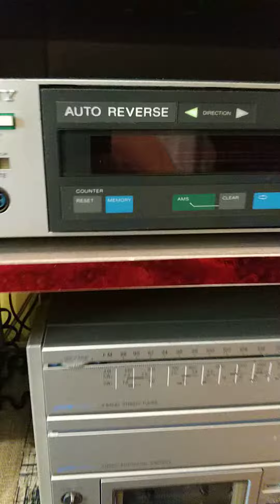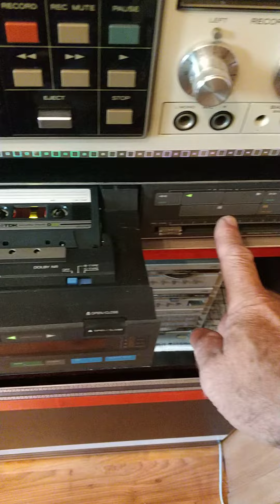Sony TC V7